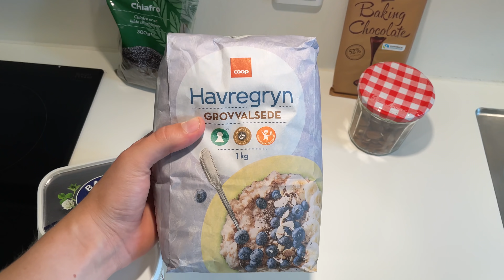SMOOTHIE BOWL 🥣🍓🥥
Tusind tak fordi du ser med 🙏
☕ Støt kanalen ved at købe din kaffe på (reklamelink)

Hvem er Frederik? 🤷‍♂️
Frederik er en 23-årig ung mand bosiddende i Odense. Til dagligt studerer han til finansøkonom. Her på kanalen laver han bl.a videoer om livsstil og madlavning. Nogle af Frederiks store interesser er iværksætteri, kaffe, personlig udvikling, og lange gåture. Vil du vide mere? Skriv en kommentar ✌️